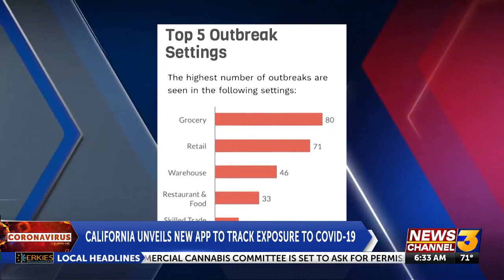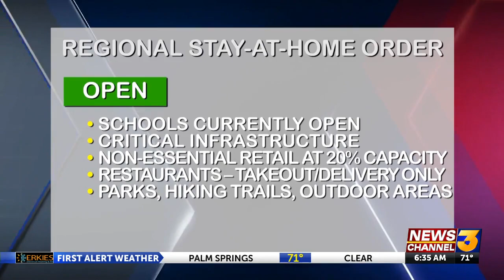County contact tracers identify potential business outbreaks and exposures